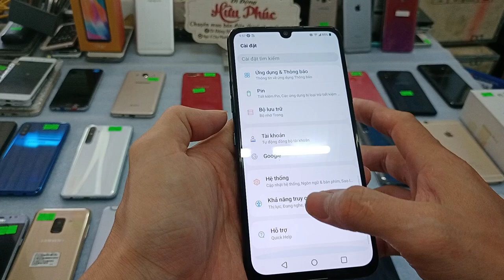Smartphone LG G8x Snapdragon 855 8 nhân giá bèo luôn! Dành cho game thủ